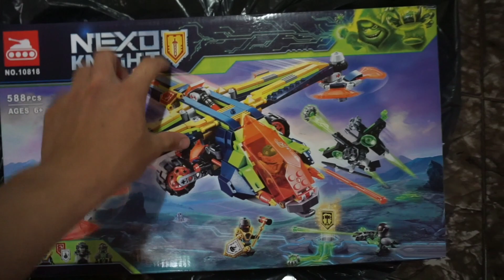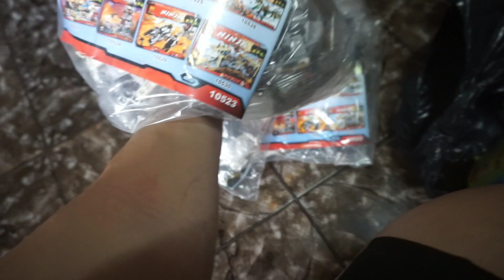Hàng tháng 1 năm 2023 | Phần 2🚩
Shop đang có chương trình khuyến mãi giảm giá sản phẩm kèm nhiều voucher giảm giá hấp dẫn, các bạn nhanh tay bấm FOLLOW shop và lưu mã sử dụng dần nha📣📣